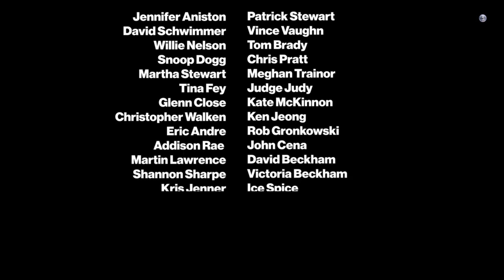Watch out for big name celebrities in Super Bowl 2024's commercials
network information's
global news
international news